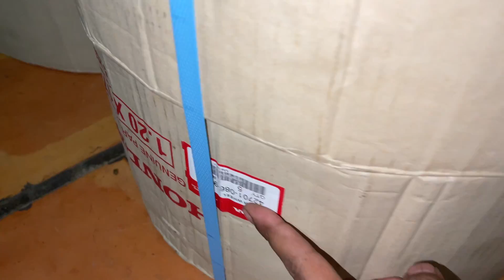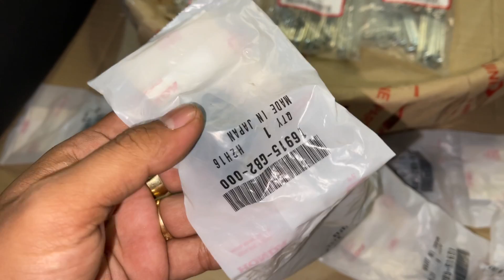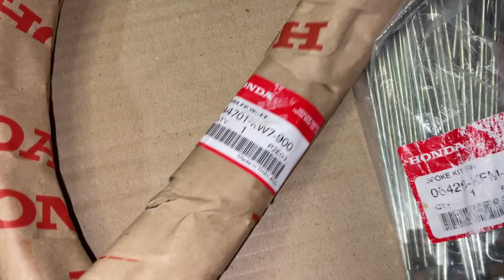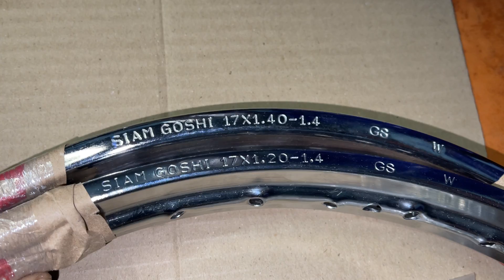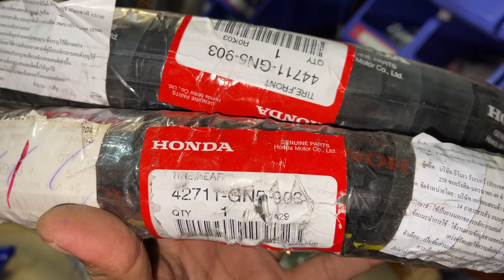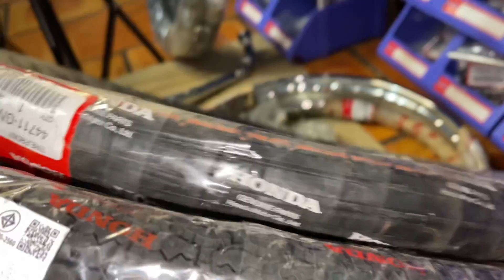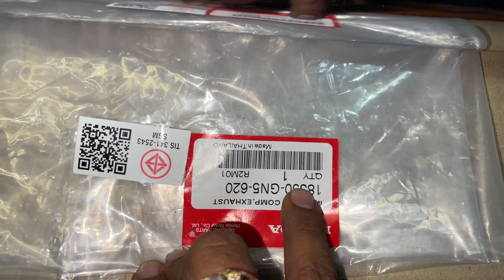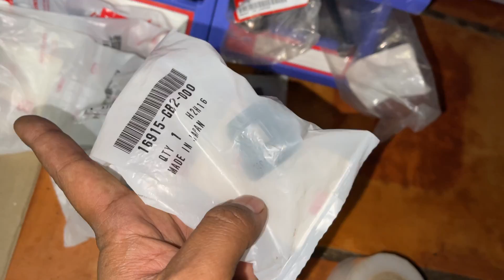Căm , Niềng Trùng Mã Dream Thái , Wave Thái 110 💰Giá : Ngày Tết 📲 ( Hậu )